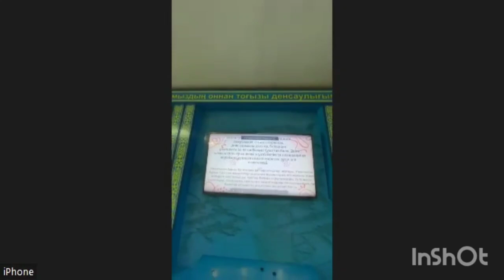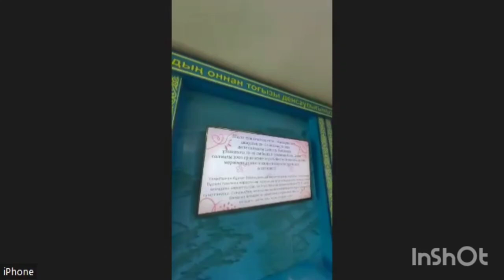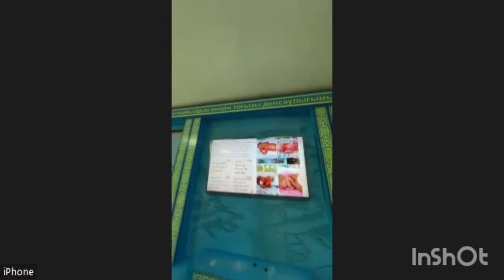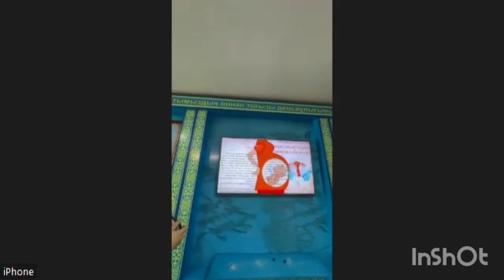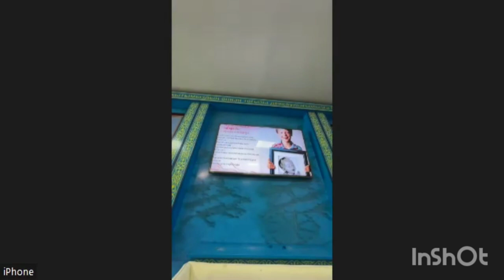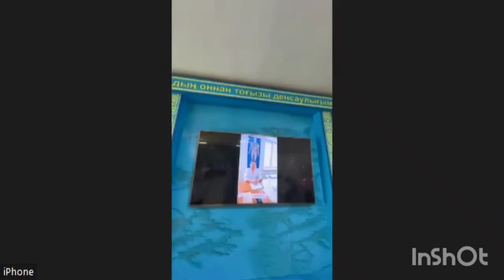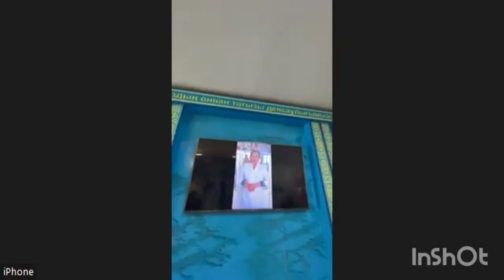Талғар Жоғары Медициналық колледж Арнайы пән оқытушысы: Омарова Акнур Музапаровна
Тақырып: Инновациялық әдістер арқылы мезгілі жетілген және шала туылған нәрестені анықтау